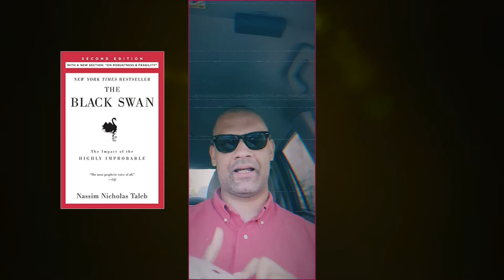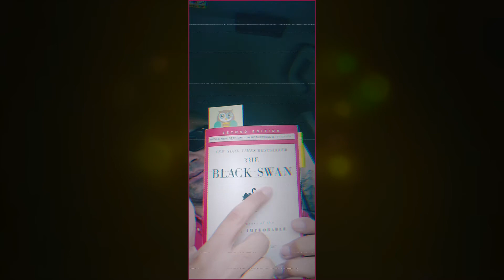¿Es la Pandemia un Black Swam?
¿Por qué asumimos, o dejamos por apercibido, la idea de que eventos inusuales no podrían suceder? El Covid-19 fue uno de estos eventos, y muy posible sucederá en un futuro.

Nicholas, N. (2010). The black Swan. Random House.